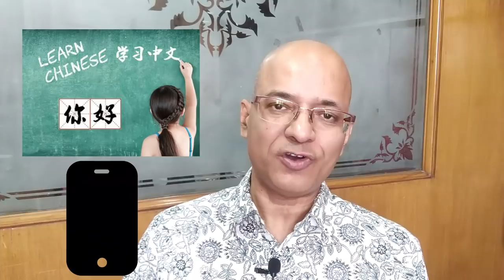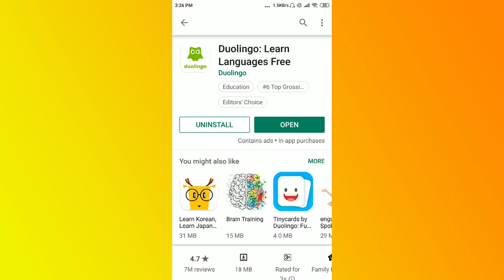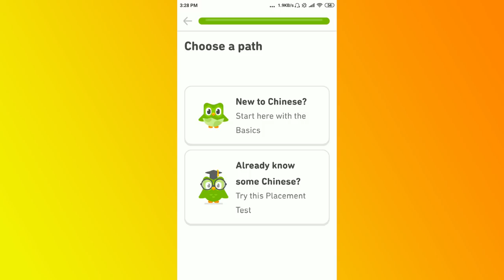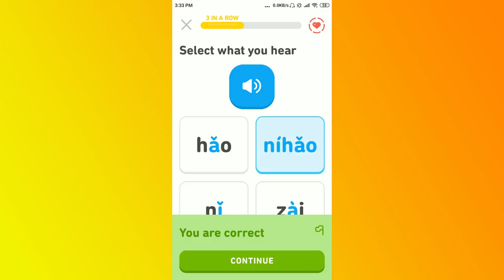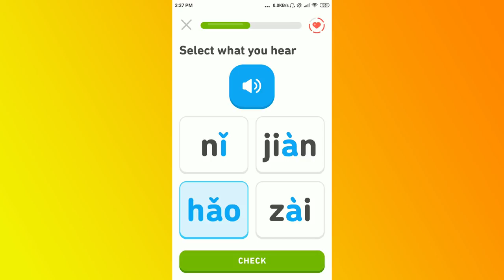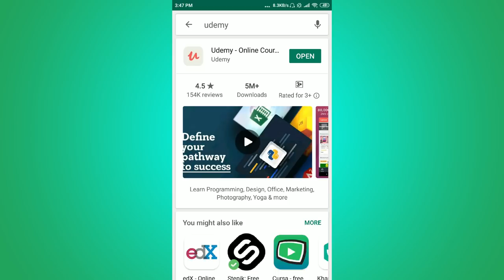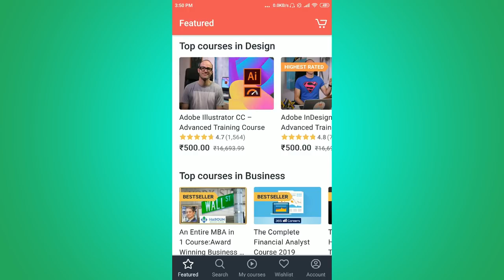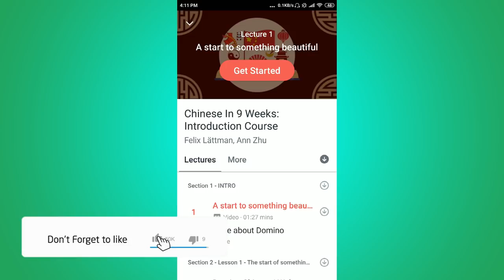Learn foreign languages -100% free | Sanjiv Kumar | Sanjeev Kumar Jindal | Fake or real | freelance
Learn Chinese language in a very simple way on Udemy app and Duolingo app on your mobile phone.
Learn Chinese on "DUOLINGO APP", you can download from Google Play Sotre. The Link of this site is given below-आप Duolingo ऐप को गूगल प्ले स्टोर से डाउनलोड कर सकते हैं यह 100% फ्री है
The LINK of Free Chinese Course on UDEMY app is given below .

अगर आप FULL-TIME  जॉब करना चाहते हैं तो मेरे ये वीडियो जरूर देखिये:

sanjeev kumar
sanjiv kumar